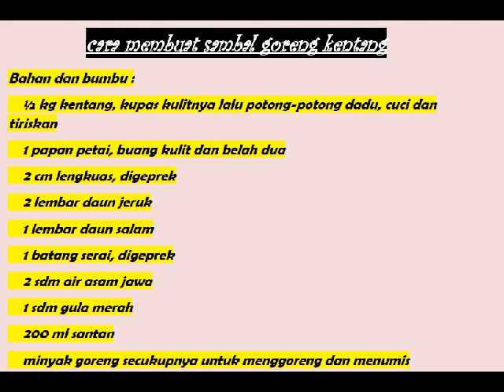cara membuat sambal goreng kentang